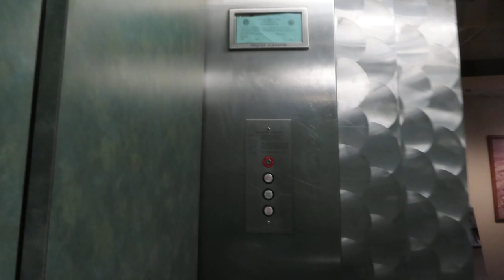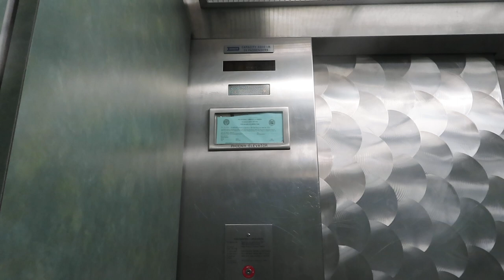Dover Hydraulic Elevator At Mesa Public Library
Riding the elevator at Mesa Public Library in Mesa AZ